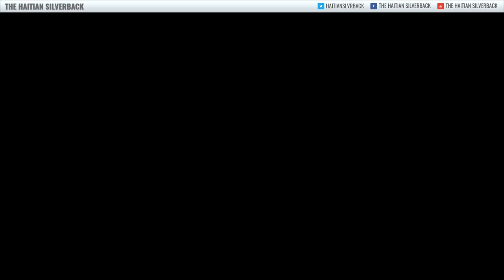Horizon Zero Dawn - Playthrough - Part 3